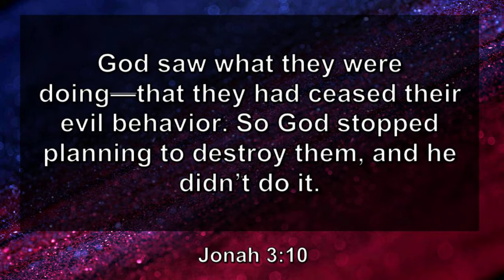Jan. 24th, 2021 (But I Don't Want To)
This week we evaluate story of Jonah and how whether we step up to what we have been called to do.